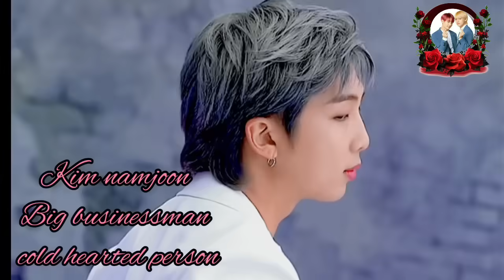you are in my heart ❤️ taekook/yoonmin/namjin love story / part 38/ hindi dubbed